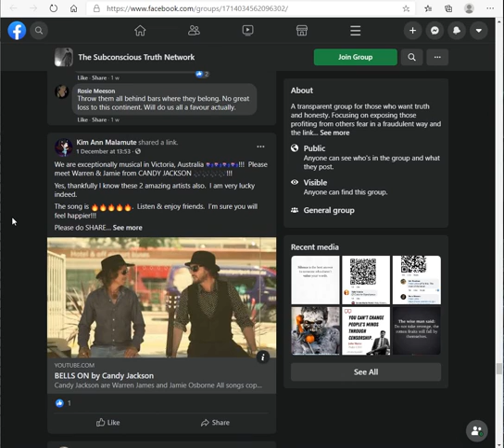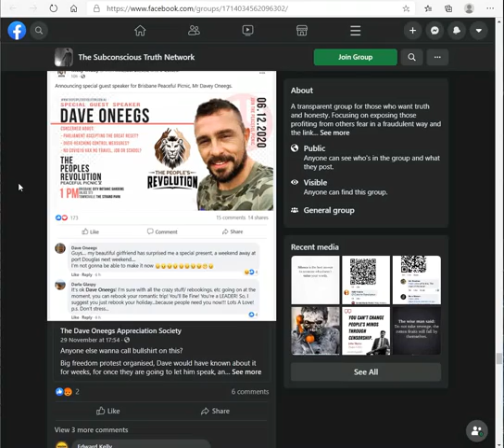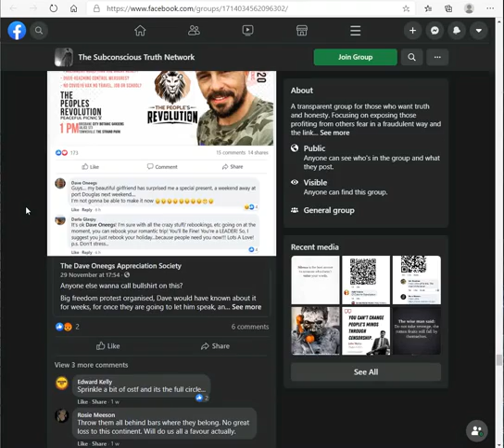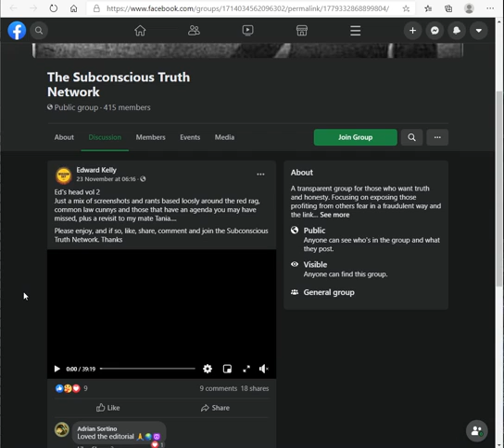Divide & Conquer Sovereignty, OSTF & GAP together, Lawful Rebellion by Freemen Extremists